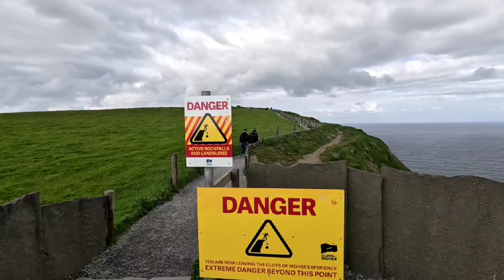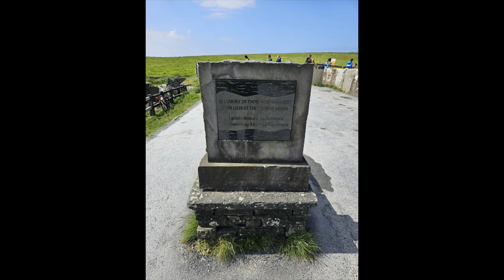Cliffs of Moher Walking Trail 🇮🇪